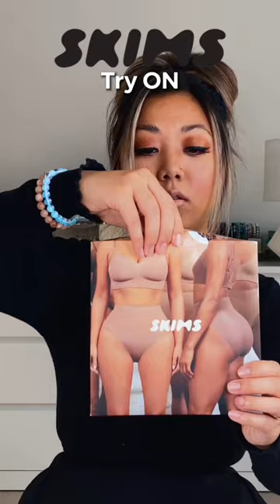Worth it? SKIMS Shapewear TRY-ON & Review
SKIMS TRY-ON & Review

𝗙𝗼𝗹𝗹𝗼𝘄 NOMAD 𝗛𝗼𝗺𝗲𝘀𝗰𝗵𝗼𝗼𝗹 𝗚𝗹𝗮𝗺 𝗠𝗼𝗺 𝗕𝗼𝘀𝘀 ♔

Thanks for dropping by. I really appreciate it!

Make Everyday Count Because You’re a Superstar💫
XoXo Mai T

💫About Me
My name is Mai T.
I am a Lifestyle Creator & an Investor.
I am a wife and a mom of two beautiful girls.

Over the last couple of years, my life has changed for the better as a result of the sacrifices my husband and I made.

If you can imagine it, then you can make it happen.

I'm so grateful to be able to journey to various places around the world with my family while homeschooling my girls.

Being a wife and mother to two delightful girls has made me lose sight of myself as an individual, so I'm making a promise to TAKE CARE OF MYSELF and Allocate Time for Myself by:

 * Looking after my physical and mental wellbeing: Reading ★ Working Out ★ Reflecting ★ Skincare & etc.

* Getting Dolled up: Makeup ★ Fashion ★ Photoshoots

* Creating Lifestyle Content :)

Join me as I explore how to live a stylish nomadic lifestyle as a homeschool mom and wife.

LET’S CONNECT!